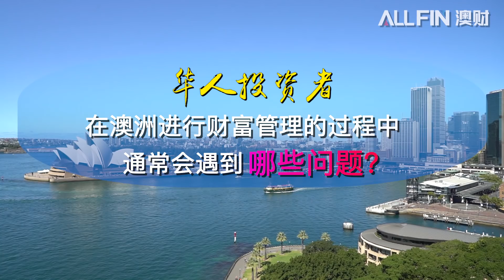澳财峰会｜华人在澳洲投资最容易遇到的问题，如何解决？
华人商业移民来到澳大利亚之后，在投资方面通常会遇到什么样的问题？又该如何解决？
作为“澳财2019投资高峰论坛”的一个组成部分，ALLFIN澳财邀请著名律所、会计事务所、移民和翻译机构的资深华人专家解读了上述问题。